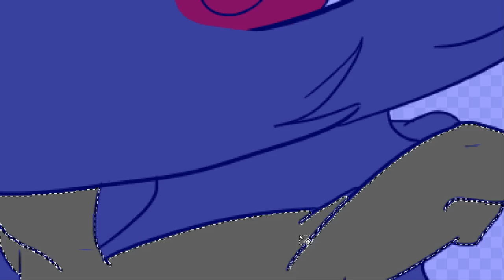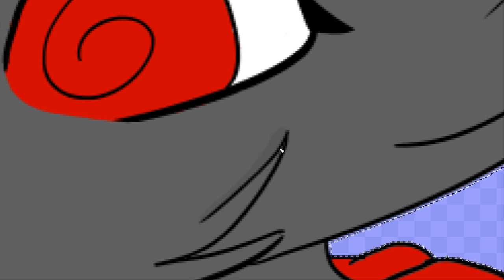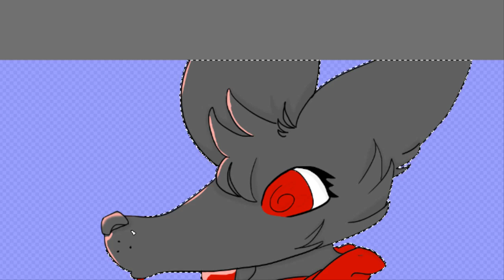Rune Speedpaint (Meh OC)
So it's like 12:00 PM and stuff. Tired so I don't know what to type anymore.

Just putting in time this time.

Estimated Time:
Sketch: 20 Minutes
Lineart: 10 Minutes
Coloring: 10 Minutes
Shading: 17 Minutes
Lighting: 4 Minutes
Everything Else: 10 Minutes
Total: 71 Minutes

MOOSIK:
David Guetta - She Wolf (ft. Sia)